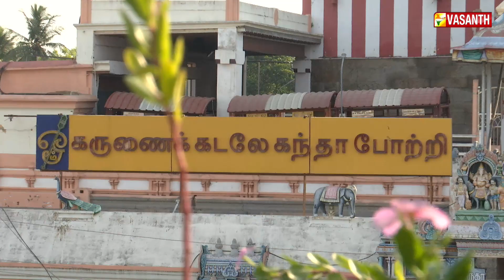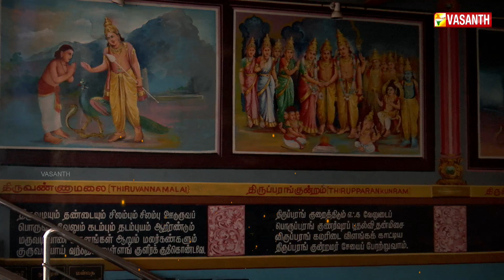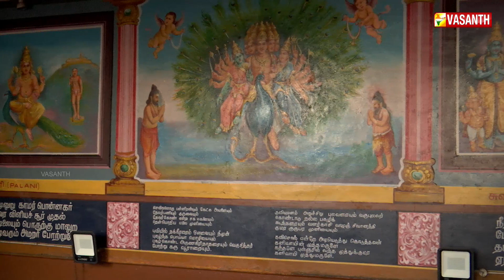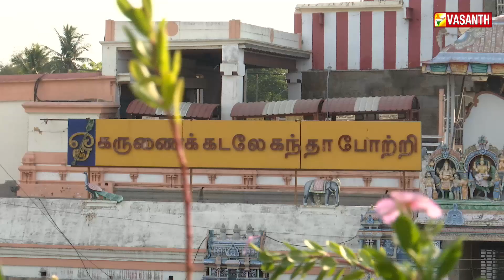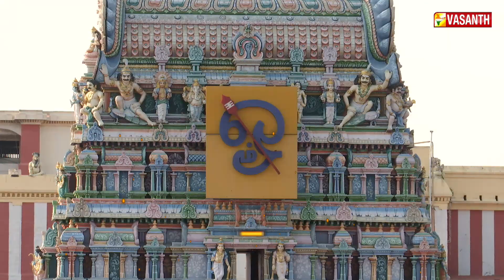Arulmigu Swaminatha Swamy Temple - Swamimalai, Kumbakonam | Aalaya Dharisanam | Vasanth TV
அருள்மிகு சுவாமிநாத சுவாமி திருக்கோவில் - சுவாமிமலை, கும்பகோணம்.

அறுபடை வீடுகளில் நான்காம் படை வீடான சுவாமிமலை சுவாமிநாத சுவாமி திருக்கோவில் தஞ்சாவூர் மாவட்டம் காவேரி ஆற்றின் கரையில் அமைந்துள்ள முருகன் கோயிலாகும். இந்த கோயிலில் மீனாட்சி சுந்தரேஸ்வரர் உள்ளதால் இந்த கோயிலை சுந்தரேஸ்வரசுவாமி கோவில் என்றும் இந்த கோவிலை  அழைப்பர். முருகப் பெருமான் இந்த கோவிலில் 'தகப்பன் சுவாமி' எனப் புகழ் பெற்று காணப்படுகிறார். தகப்பனுக்கே குருவாக இருந்து அருளியதால் குருமலை என்றும், கந்தாசலம், சிரகிரி, சிவமலை என்றும் அழைக்கப்படுகிறது. இந்த கோவிலின் இன்னொரு பெயர் திருவேரகம். இறைவன் இங்கு சுவாமிநாதனாக இருப்பதால் சுவாமி மலை என்ற பெயர் நிலை பெற்று விட்டது.

ஆலயதரிசனம் - தினந்தோறும் காலை மற்றும் மாலை 6.30 மணிக்கு. உங்கள் வசந்த் தொலைக்காட்சியில், காணத்தவறாதீர்கள்!!